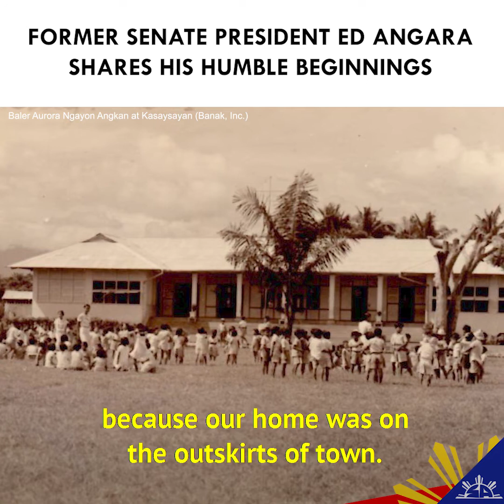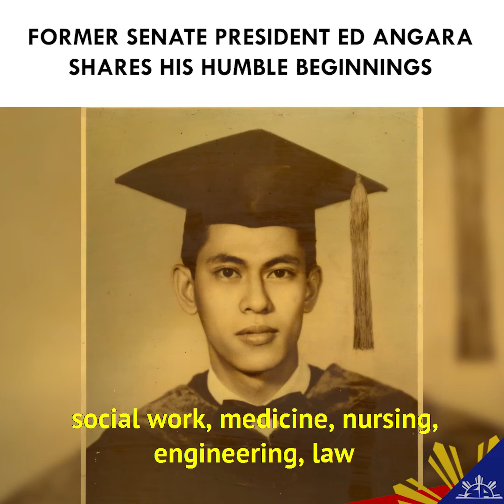Former Senate President Edgardo J. Angara shares his humble beginnings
In his address to batch 2013 of UP Diliman, Ed Angara, looks back at his modest beginnings as the son of the only doctor to the barrios at that time in Baler. A proud probinsyano who made good and gave back.